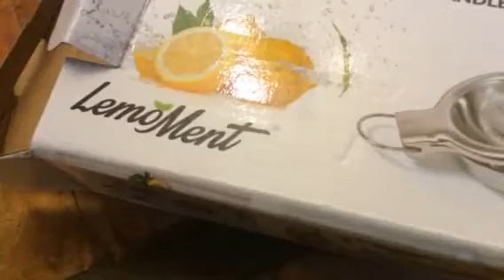LemoMent Stainless Steel Lemon Squeezer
I just got this great stainless steel lemon squeezer. It's very durable and well made. Has great handles covered in plastic that make them comfortable to hold and use even when squeezing. It does a great job of squeezing out the juice from lemons. I am a huge fan of adding lemon or acid to my dishes as well as some fresh squeezed lemon to my water. This is a very durable squeezer that does a great job at getting every last drop of juice out. I received this item complimentary or at a reduced price for my honest review. However, I only recommend products I truly love and use to my readers.